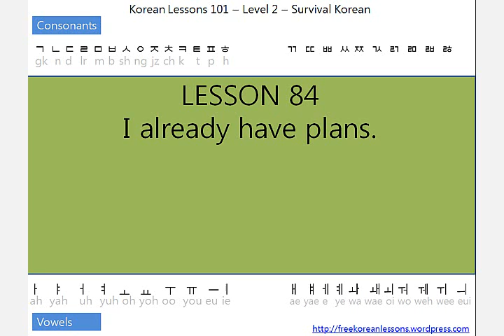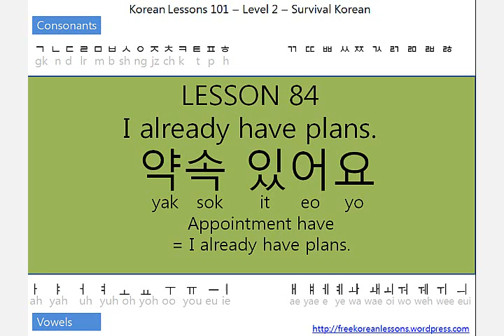Survival Korean Lesson 84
Survival Level Korean Lessons/tutorials